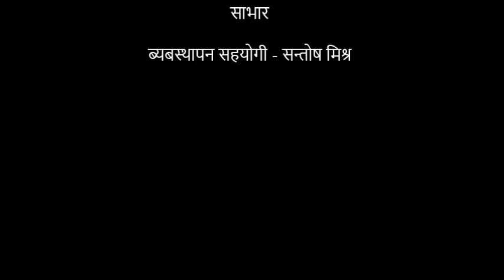Surya Prasad Upadhyaya: A Forgotten Hero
Misunderstanding about S. P. Upadhyaya - A stalwart of Nepali Congress